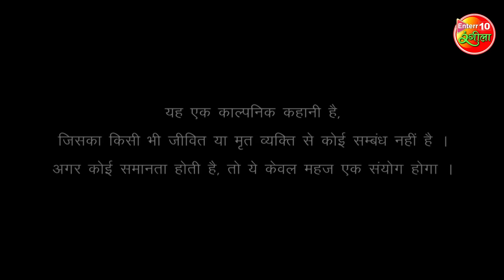Enterr10Rangeela | New Full Bhojpuri Movie 2022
देखीं सिनेस्टार रितेश पांडेय अवुर मनी भट्टाचार्य
के खूबसूरत जोड़ी से सजल फिल्म

►Movie Name : Farz
►Star cast : Ritesh Pandey, Mani Bhattacharya, Brijesh Tripathi Shivika diwan
►Director : Sanjay Shrivastav
►Producer : Mohitendra Kumar
►Co-Producer: Mehtab Hussain
►Lyrics: Azad Singh, Kundan Preet, R.R. Pankaj & Umesh Anmol
►Writer : Vishwajeet Pratap Singh
►Cameraman- Vikas Pandey
►Mixing: Santosh Haravade
►PRO : Sonu Nigam, Ramchandar Yadav, Sonu Yadav
►Art : Ram Babu Thakur
►Action : Pradeep Kadka
►Dance : Sanjay Korbe
►Production : Raunka Mishra
►Executive Producer: Virendra Kumar Sharma & Mukul
►Banner : Prashant Nishant Motion Pictures present

►फ़िल्म का नाम: फ़र्ज़
►कलाकार: रितेश पांडे, मणि भट्टाचार्य, बृजेश त्रिपाठी
►निर्देशक: संजय श्रीवास्तव
►निर्माता: मोहितेंद्र कुमार
►सह निर्माता: मेहताब हुसैन
►संगीत: आशीष वर्मा
►गीत: आज़ाद सिंह, कुंदन प्रीत, आर. आर. पंकज, उमेश अनमोल
►लेखक: विश्वजीत प्रताप सिंह
►छायांकन - विकास पांडे
►संकलन: संतोष हरावड़े
►पी.आर.ओ : सोनू निगम, रामचंद्र यादव, सोनू यादव
►कला: राम बाबू ठाकुर
►मारधाड़: प्रदीप कड़का
►नृत्य: संजय कोर्बे
►प्रोडक्शन: रौनक मिश्रा
►कार्यकारी निर्माता: वीरेंद्र कुमार शर्मा व  मुकुल
►बैनर: प्रशांत निशांत मोशन पिक्चर्स प्रस्तुत
►म्यूजिक - Enterr10 रंगीला

Storyline- The movie story deals with a Krishna ( Ritesh Pandey ), Who shares a deep bond with his grand-father Shivraj (Brijesh Tripathi), and Shivraj send him to Baldev's home in Bhimpur Village to sell out his property, but on the way, Krishna confronts some goons and saves a girl. She was none other than Baldev's granddaughter. Goon's leader Rana (Umesh Singh) and his brother Nageshwar (Baleshwar Sing) menace Baldev's family to pay bad results for it. Krishna learns the shocking truth from Baldev that Rana is a slayer of his Parents and he decides to take revenge. The rest of the movie is about that How will Krishna deal with their enemies.